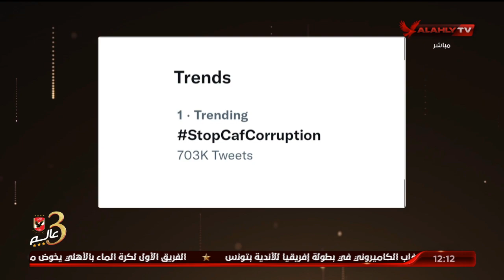رمزي صالح: اعتقد ان هناك تصفية حسابات ووعود سابقة وأثق في قدرة الأهلي علي العودة باللقب من المغرب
رمزي صالح: اعتقد ان هناك تصفية حسابات ووعود سابقة وأثق في قدرة الأهلي علي العودة باللقب من المغرب | البيت الكبير